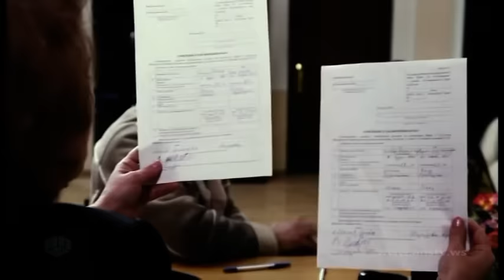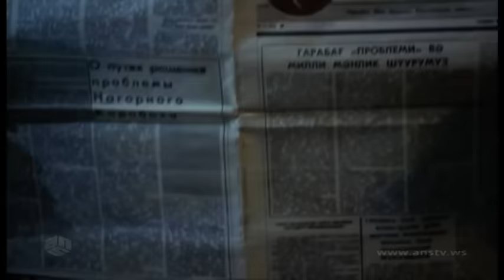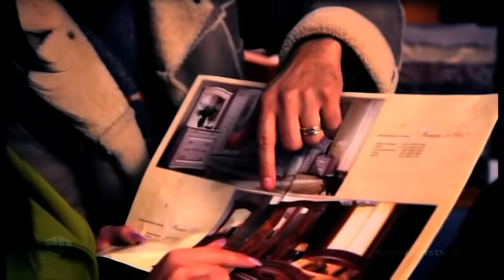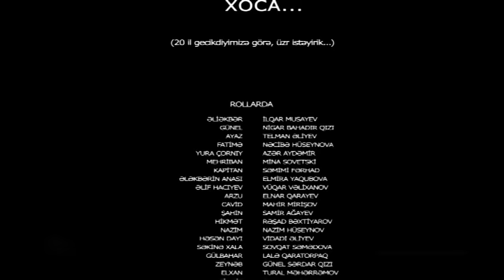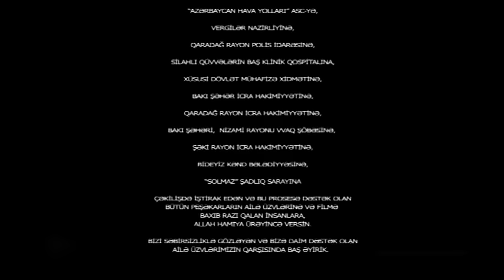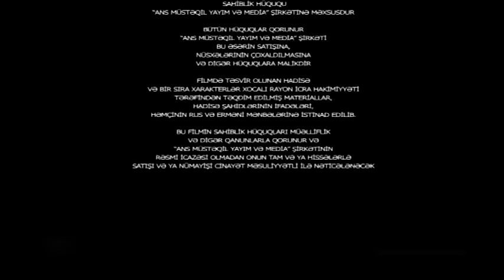XOCA filmi. 2012-ci il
Rejissor: Vahid Mustafayev
Operator: Afşin Əlizadə
Bəstəkar: Yaşar Baxış
Montaj rejissoru: Elşad Rəhimov
Janr: bədii

“Xoca” filmi faktlar əsasında lentə alınıb. Filmin rejissoru və ssenari müəllifi görkəmli Azərbaycan rejissoru və hərbi reportyoru Vahid Mustafayevdir. Prodüsser Eyyub Danişvər, bəstəkar Yaşar Baxış, səs rejissoru Məsud Behnam, operator Afşin Əlizadə, montaj edən isə Elşad Rəhimovdur.
Filmdə hadisələr Bakıda və Xocalıda paralel şəkildə baş verir